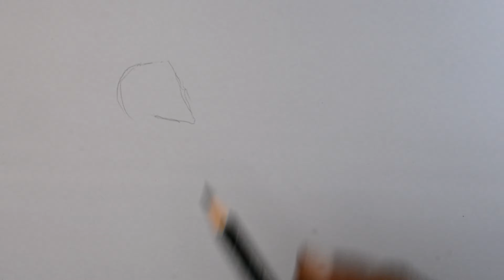How to Draw Jackal - Step By Step Drawing For Beginners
How to draw jackal step by step for beginners and kids. These are the super easy steps for drawing for beginners. These are the super easy steps for drawing for beginners. If you really want to draw a jackal follow these steps.

Name
I have used to draw this image:
Normal pencil
Cartridge paper
Color pencil

How to Draw Shizuka from Doraemon step by step easy |  野比 のび太 | Doraemon Cartoon - 静香

If you really want to draw a boy follow these steps.